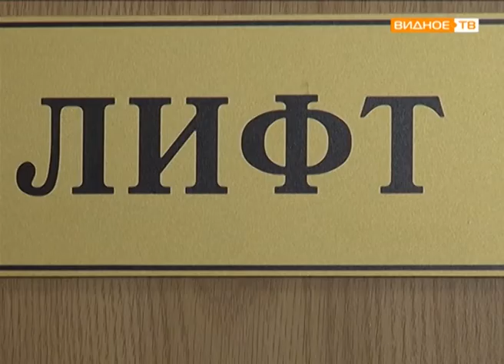"Последние штрихи" - реконструкция Дома культуры города Видное